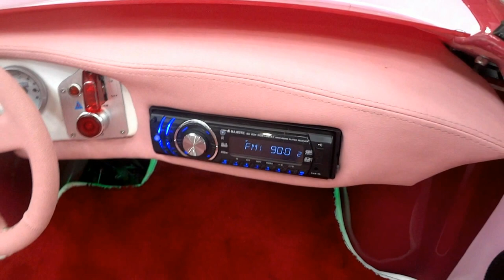Hello Kitty Car - Cabrio Chic Vehicle Toy Video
Wonderful Hello Kitty car, a chic cabrio vehicle toy to make videos and photos to children.